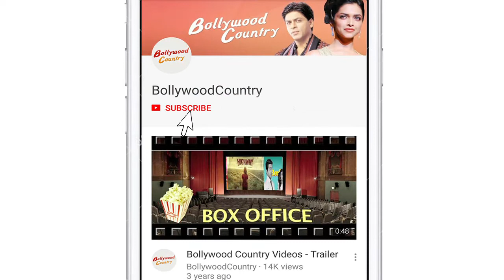B-town celebs attend Sidharth Malhota's birthday bash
Actor Sidharth Malhotra turns a year older today. The handsome hunk who marked his debut in Karan Johar's 'Student Of The Year' has come a long way in Bollywood.